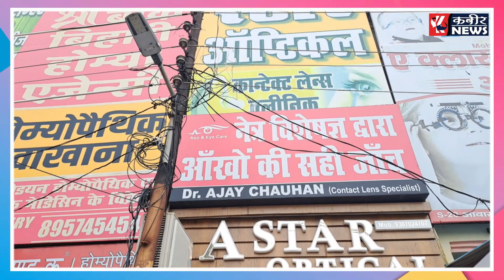Eye Flu मे बरतें ये सावधानी,Dr Ajay Chauhan करेंगे Free मे इलाज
आई फ़्लू मे बरतें ये सावधानी डॉ. अजय चौहान करेंगे फ्री मे इलाज

विभिन्न प्रकार की खबरों को पढ़ने के लिए आप हमारी वेबसाइट पर विजिट करें।

हमें इंस्टाग्राम पर फॉलो करें : @kabeerupnews